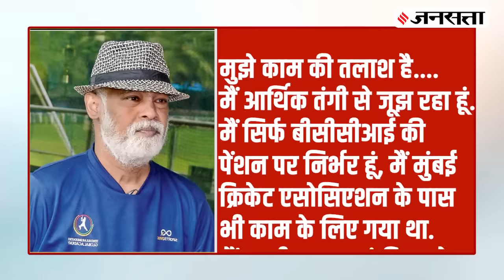Vinod Kambli: ज़िन्दगी जीने की लिए संघर्ष कर रहे विनोद कांबली, अर्श से फर्श पर कैसे आई जिंदगी ?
Vinod Kambli Biography: टीम इंडिया के पूर्व क्रिकेटर विनोद कांबली (Vinod Kambli) इन दिनों काम की तलाश में हैं और आर्थिक तंगी (Financial Crisis) से जूझ रहे हैं. जो कांबली एक दौर में टीम इंडिया (team india) की शान थे, आज परिवार चलाने के लिए नौकरी मांगने को मजबूर हैं... करोड़ों के मालिक रहे कांबली कैसे पाई पाई के लिए मोहताज हो गए हैं, देखिए हमारी स्पेशल रिपोर्ट में.